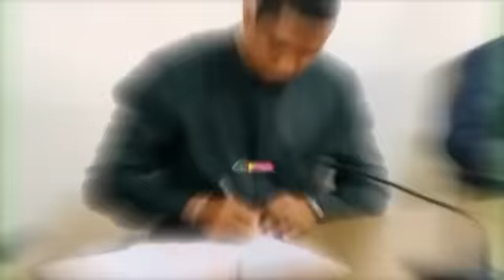Samuel Eto'o arrêté ? Dos au mur, il avoue tout sur la corruption et le trucage des matchs